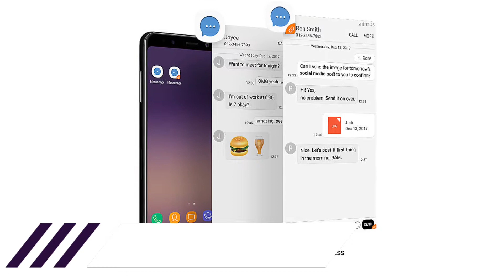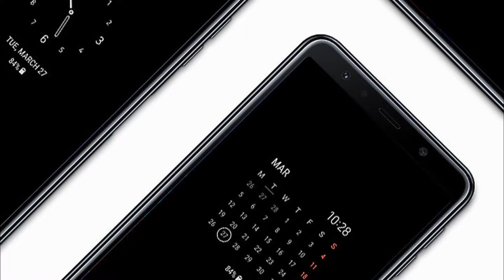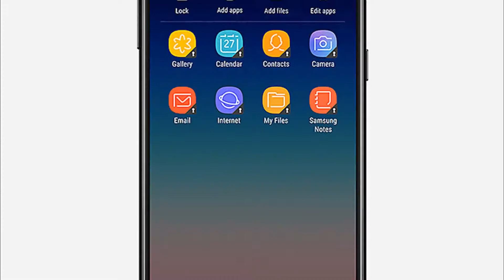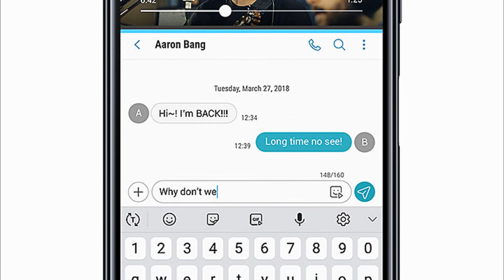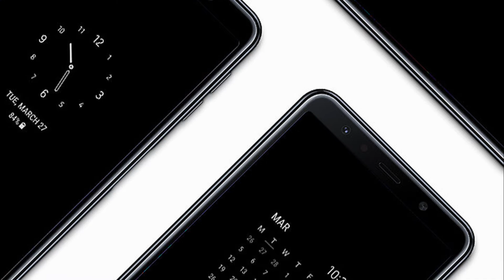Samsung Galaxy S10 | A Bezel Less Beauty | Part 1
Hi Guys in this video i shared some information about the upcoming bezel less smartphone Samsung Galaxy S10.

This is the part 1 of Samsung Galaxy S10 Features and Release date.

⬇️ Follow me on these places to get tuned.

About : Advance Unboxer is a channel where you find everything related to tech.